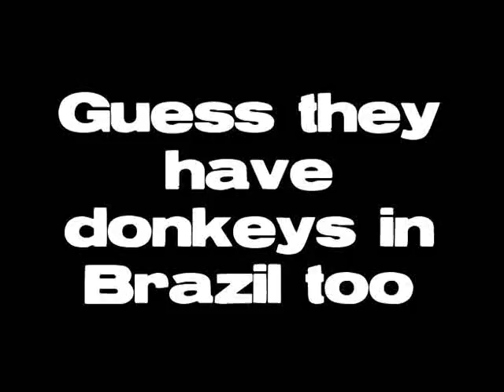Introducing the Lethal Patrick da Silva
Sydney FC's new Brazilian striker Patrick da Silva